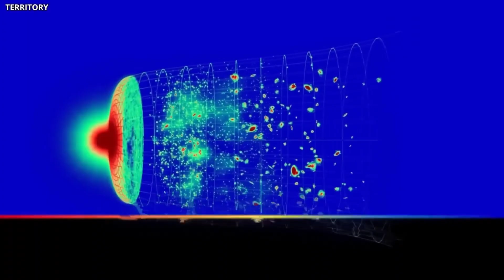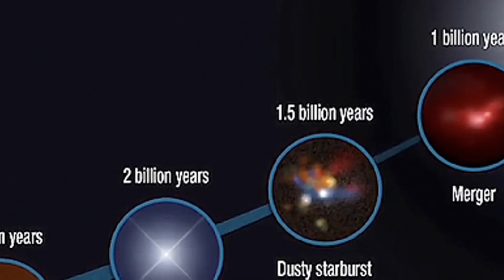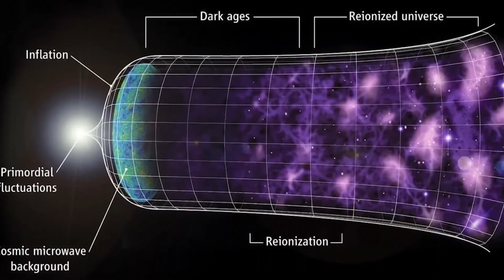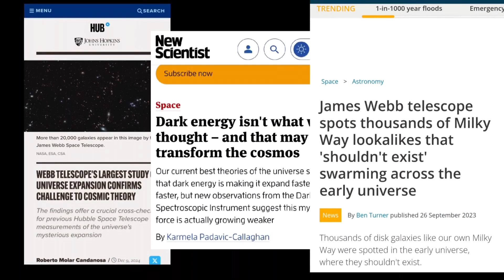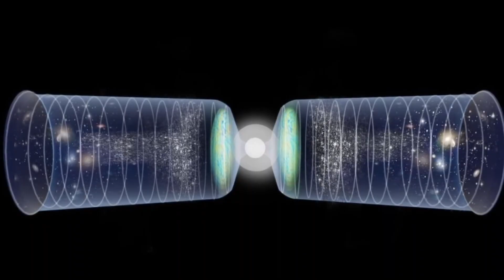The James Webb Space Telescope Just Broke The Big Bang Theory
NASA's James Webb Space Telescope has just made a discovery that’s shaking the foundations of modern cosmology. Deep in the earliest light of the universe, Webb has captured images of massive, ancient galaxies that simply shouldn’t exist.

These galaxies formed just 300–400 million years after the Big Bang—yet they’re fully developed, densely packed with stars, and brighter than any theory predicted. According to current models, including the widely accepted ΛCDM framework, there shouldn’t have been enough time or matter to form them.

Scientists around the world are stunned.
How could galaxies so large form so fast?
And what does this mean for our understanding of dark matter, cosmic inflation, and the origin of the universe?

Some researchers are beginning to question whether the Big Bang happened the way we think it did. Others are floating a more mind-bending idea: Are we seeing evidence of another universe? A parallel cosmos… or a leftover signature from a previous one?

This isn’t just a glitch in the data—
It’s a discovery that could rewrite the story of everything.

Watch as we explore how NASA, James Webb, and a handful of rogue galaxies may be uncovering a cosmic truth we were never meant to find.